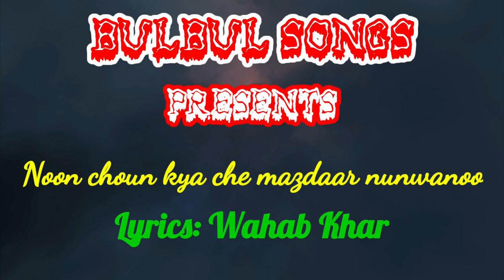Noon choun kya che mazdaar nunwanoo//Wahab Khar//GM BulBul//9906609310//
We will update latest more Sufi Songs soon